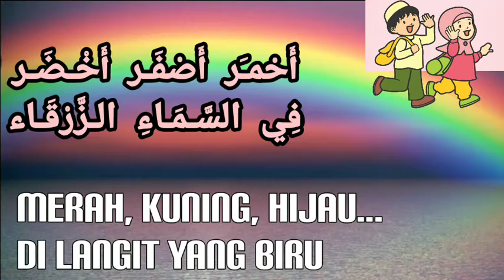Pelangi - Lagu Anak Bahasa Arab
ياَ قَوْسَ قَزَحِ مَا أَجْمَلَ لَوْنَك
أَحْمـَر أَصْفَـر أَخْـضَـر
فِي السَّـمَـاءِ الـزَّرْقَـاء
رَسَّـامُـكَ عَـظِـيْـم
مَـنْ هُـوَ يَـا تُــرَى
يَـا قَــوْسَ قَــزَحِ
مِـنْ صُـنْـعِ الله

Rizky khoironil ummah